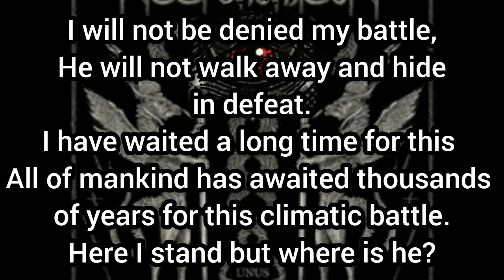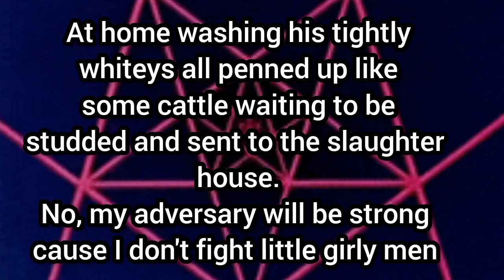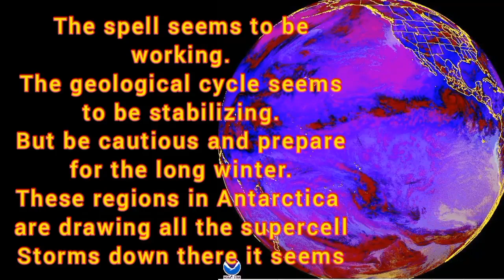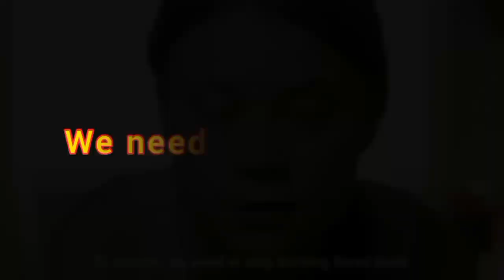The Science of Evil